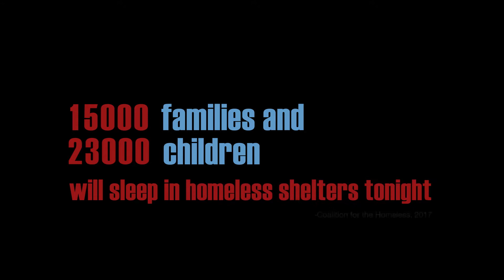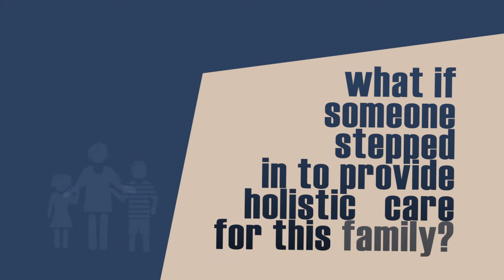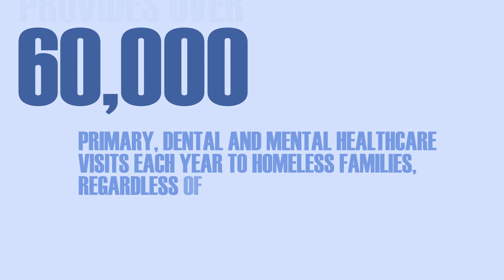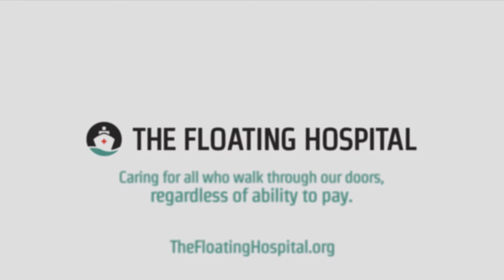The Floating Hospital